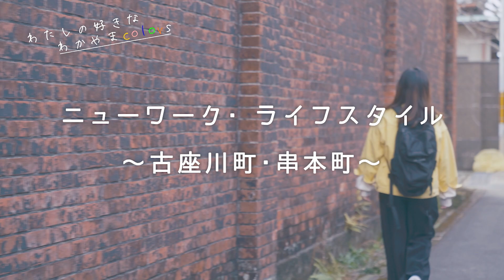３月１７日（木）よる９時５４分【わたしの好きな わかやまcolors】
【番組概要】
まだ知らない和歌山県の魅力を発見する旅。今回は、ニューワーク・ライフスタイル
をテーマに古座川町・串本町を巡ります。大自然が創り出す絶景に癒され、温もり感じるカフェと世界のグルメ雑誌も絶賛するレストランを堪能します
【放送日時】
＃1　3月10日（木）21:54～22:00
「サイクリングで食と癒しの旅～白浜町・すさみ町～」

＃2　3月17日（木）21:54～22:00
「ニューワーク・ライフスタイル～古座川町・串本町～」